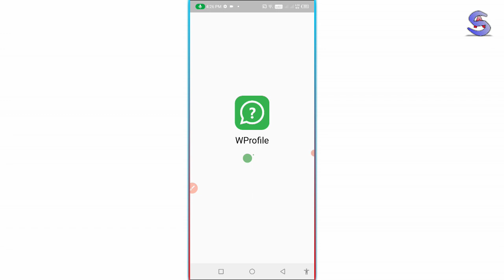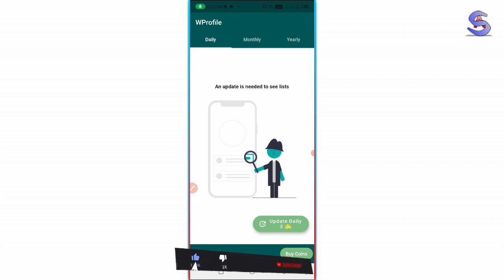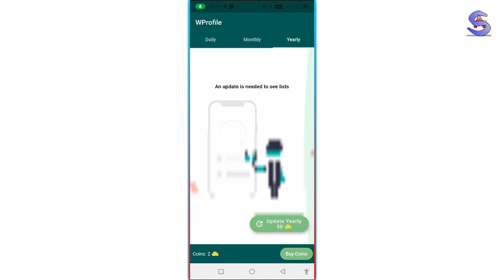Whatsapp profile kon kon dekhta hai | Whatsapp profile kon jyada dekhta hai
Refer Code -

Queries Solved